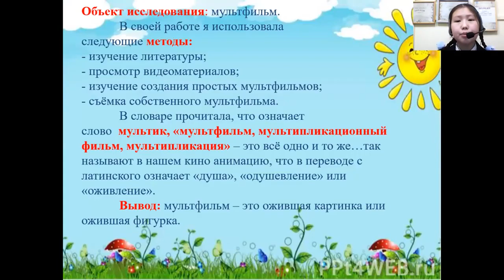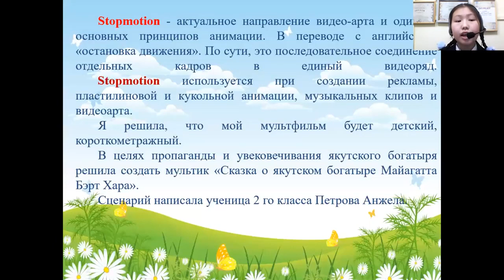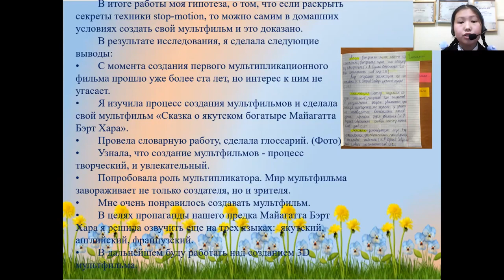Алексеева Юлиана - Информатика и компьютерные науки - Информационные ресурсы /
Тема: Создание мультфильма через приложение StopMotionStudio

Руководитель: Петрова Марианна Михайловна, педагог-тьютор, педагог дополнительного образования

Муниципальное бюджетное общеобразовательное учреждение "Сырдахская средняя общеобразовательная школа им. И.С. Портнягина"